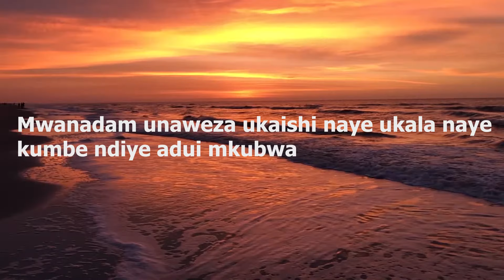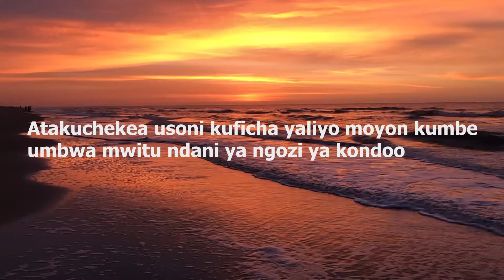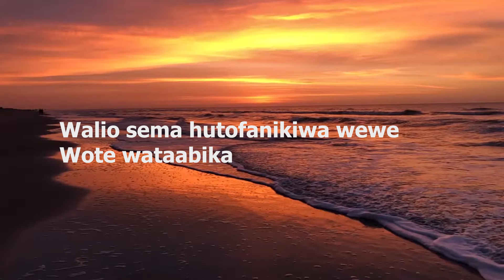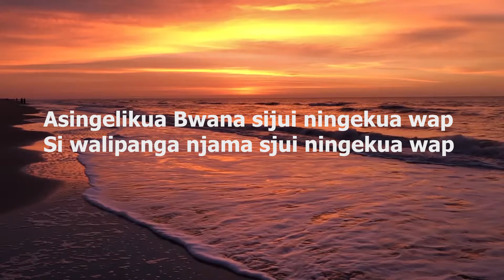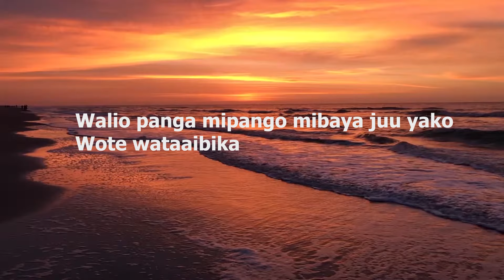Aniset Butati ft Komando wa Yesu _wataaibika (official video lyris)